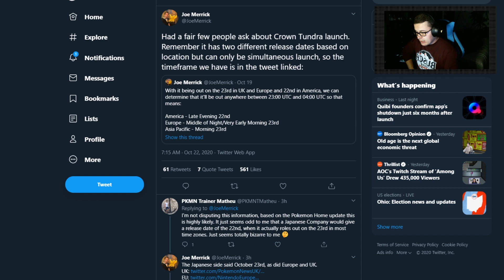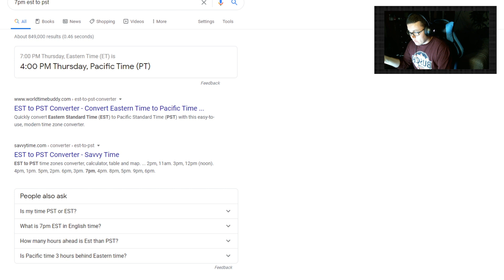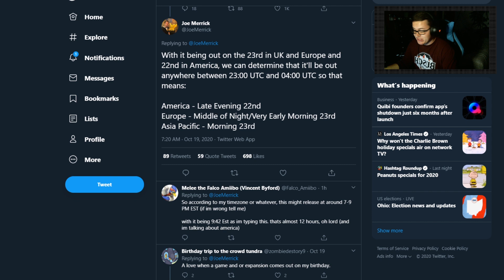When is the Crown Tundra Coming Out? | POSSIBLE Crown Tundra Release Time | Pokemon Sword and Shield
Today is October 22nd and the Pokemon Sword and Shield DLC 2, Crown Tundra, was supposed to have come out already, however that is not the case so Twitter is blowing up with speculation about when the Crown Tundra is coming out. As result of this I have tried to track down the most reliable source to give us an estimate on when the Crown Tundra's release time really is. Again, this video is speculation based on sources and this may not be the official release time for the Crown Tundra.